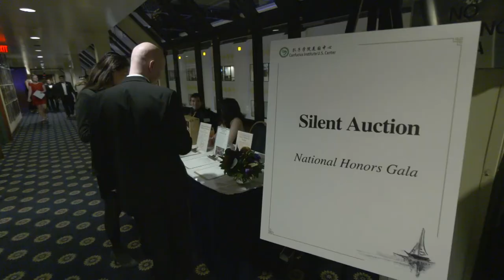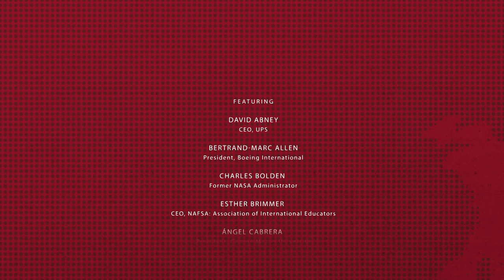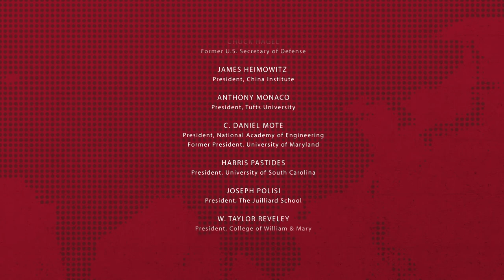Ep. 3: Fmr. Sec. of Defense Chuck Hagel & Ch. Ronnie Green of UNL on U.S.-China Global Ed. TV Series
In this episode, former U.S. Secretary of Defense Chuck Hagel discusses U.S.-China relations and global education with Chancellor Ronnie Green of the University of Nebraska-Lincoln.

Episode 3 of a 10-part U.S.-China Global Education Television Series produced by the Confucius Institute U.S. Center in partnership with the World Affairs Council - DC, featuring one-on-one conversations between ten distinguished American private and public-sector leaders and the presidents of U.S. universities and cultural organizations that host Confucius Institutes.

Secretary Hagel served as the 24th U.S. Secretary of Defense, and two terms the United States Senator representing the State of Nebraska.

Dr. Green is the 20th Chancellor of the University of Nebraska-Lincoln. He is an internationally recognized expert and leader in animal science and genetics.